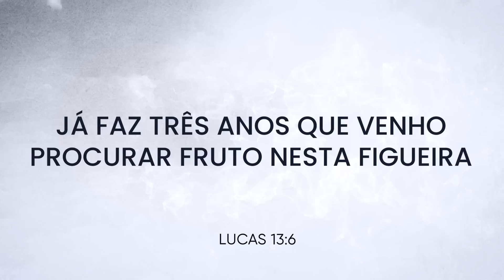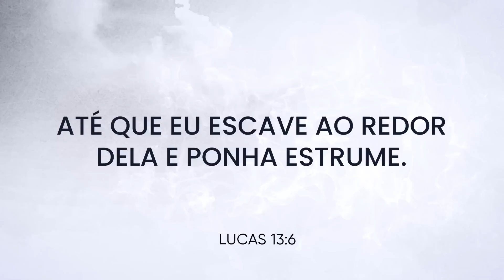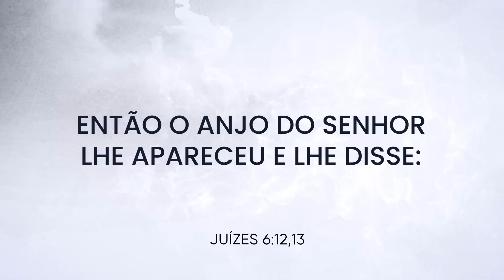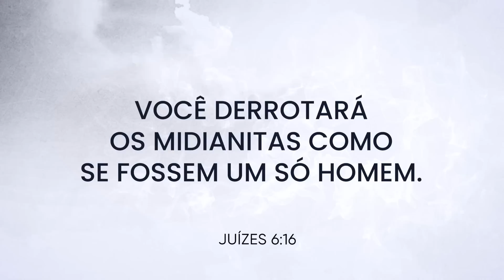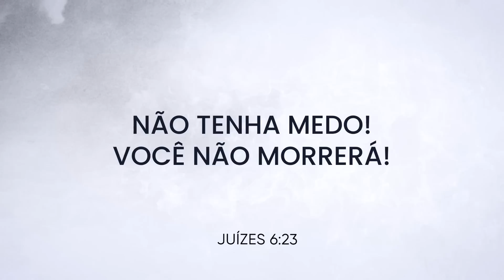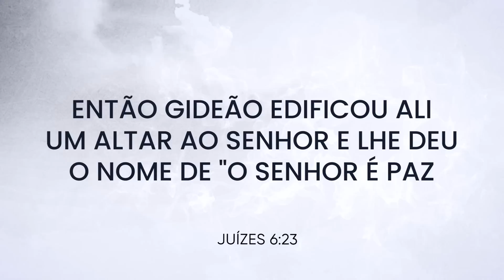FRUTO DO ESPÍRITO - Parte 6 - Paz - Nayra Pedrini